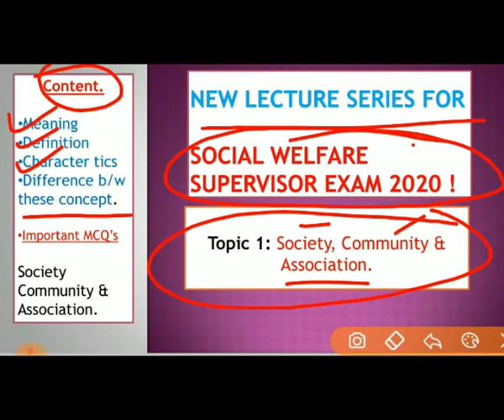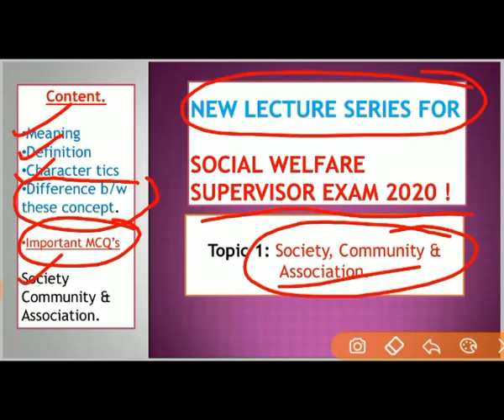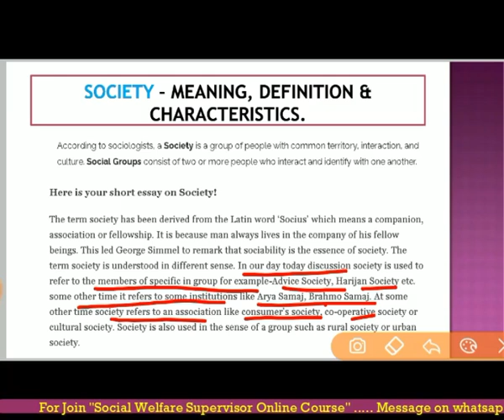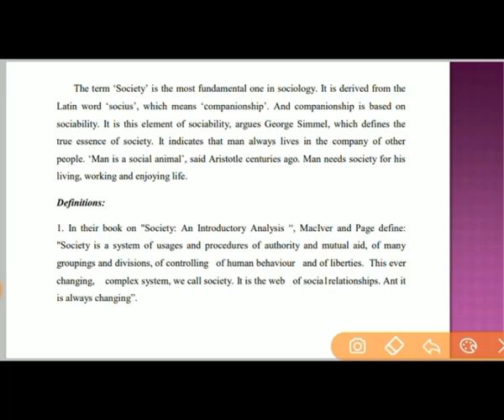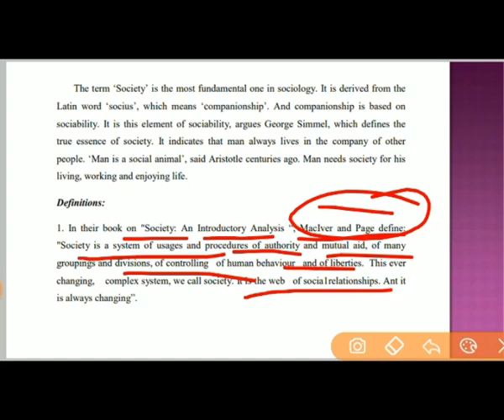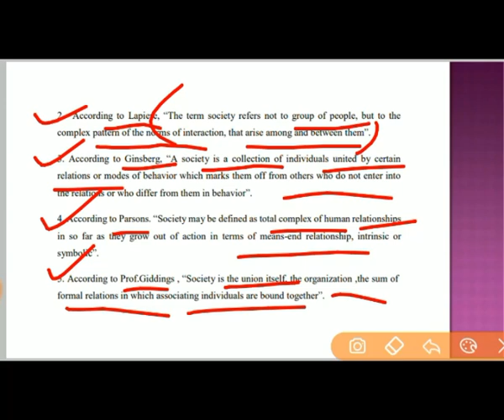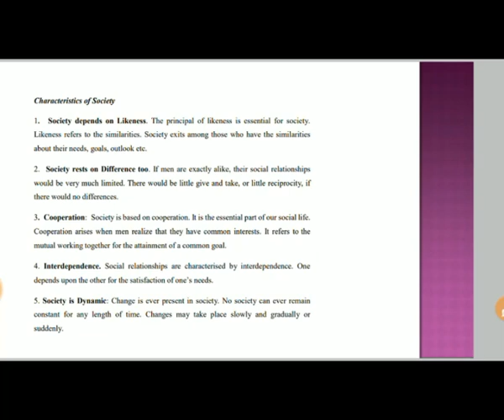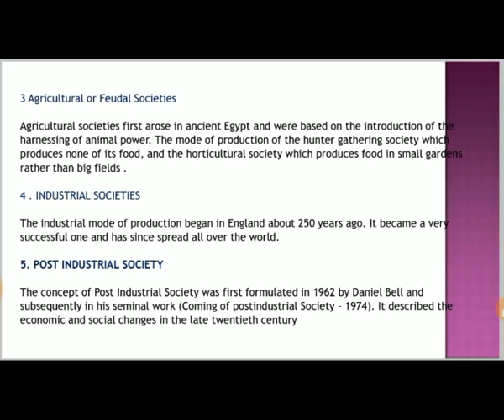Society, Community and Association for Social Welfare Supervisor Exam | Supervisor Study Material.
Hello Supervisor Aspirants.

Here we will discuss about society Community and Association for Social Welfare Supervisor Exam -  Previous year Asked MCQ'S of Society for GMC Social Worker & Social welfare Supervisor Exam.

Well, In this vidoe lecture we will discuss in detailed about the terms society, community and association and also we will discuss about the most important mcq that is very important for the upcoming supervisor exam.

Online Test for JKSSB Social Welfare Supervisor Exam 2018
Previous Year Asked MCQ's Of Society For GMC Social Worker & Supervisor Exam 2019